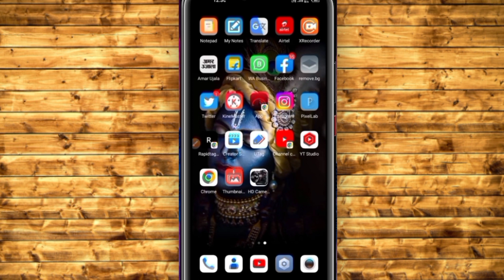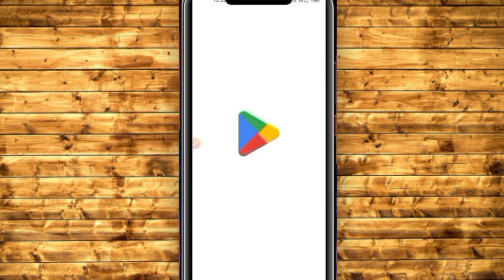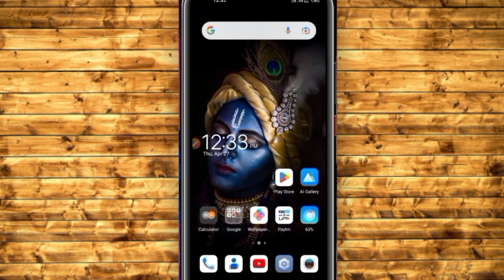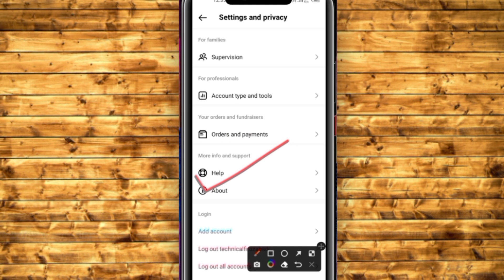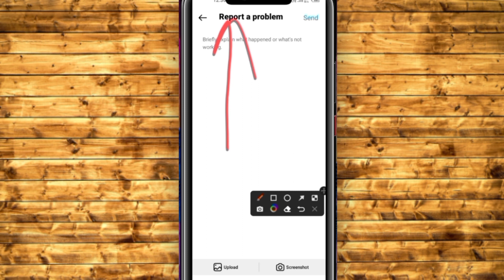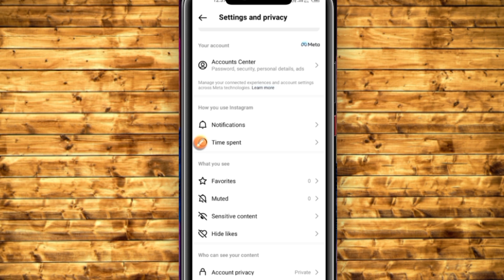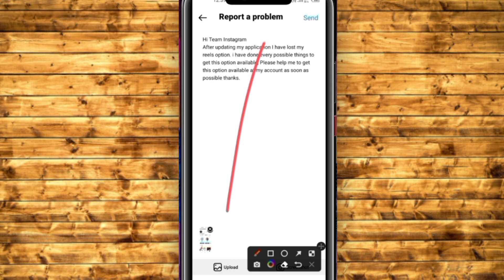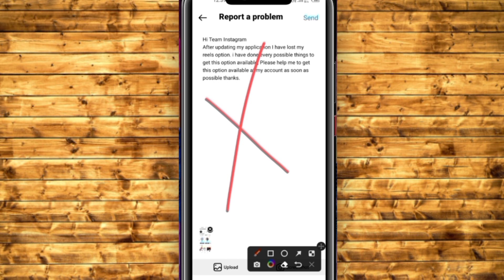Instagram reels option not showing 2023 | How To Fix Instagram Reels Option Not Showing 2023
How To Fix Instagram Reels Option Not Showing 2023 | Instagram Reels Not Showing Problem Solution

Technical Firozabadi

Hello friends maine esh video me bataya hai ki Instagram reels option not showing, Instagram reels option not showing 2023 , reels option not showing, how to fix Instagram reels option not showing, how to fix reels not showing , Complete process So please watch full video 📸.

आपको यह लिखना है इंस्टाग्राम टीम को 👇⬇️

Hi Team Instagram
After updating my application I have lost my reels option. i have done every possible things to get this option available, Please help me to get this option available at my account as soon as possible thanks.

Your Queries 👇⬇️🔎...

1. instagram reels option not showing
2. instagram reels not showing
3. how to fix instagram reels option not showing
4. instagram reels not showing after update
5. instagram reels not working
6. instagram reels not coming
7. reels not showing in instagram 2021
8. instagram reels option not showing 2023
9. reels option not showing in instagram
10. instagram reels not available
11. how to fix instagram reels not showing
12. instagram reels
13. reels instagram not working
14. instagram reels bonus not showing
15. Technical Firozabadi